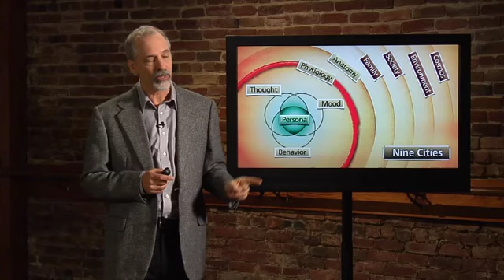Viniyoga Therapy for Depression DVD Preview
Viniyoga Therapy for Depression, part of the new Viniyoga Therapy DVD series from Gary Kraftsow.
The practices on this DVD are carefully designed to alleviate conditions of depression in the physiological, cognitive, emotional and behavioral domains. By addressing all of these areas  in an integrated way, we can create deep and lasting healing and self-transformation.